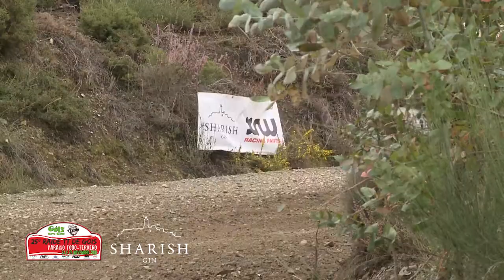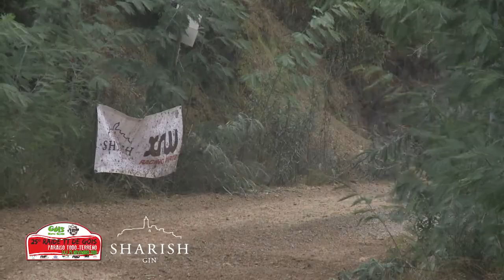A Sharish Gin sobe ao pódio no Raid TT a Góis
Os destaques no Raid TT Góis 2018

João Monteiro/Manuel Pereira (CanAm) - Pódio SSV absoluto + SSV T1 + Navegador SSV absoluto + Navegador SSV T1 + Troféu Can-Am

Daniel Jordão (Yamaha) - 2º TT3 e 4º Absoluto

*Os títulos de campeão nacional conquistados por Sharish Gin em 2018*

António Maio (Yamaha) - Campeão Nacional Absoluto e TT2

João Monteiro/Manuel Pereira (CanAm) - Campeão Nacional SSV absoluto + Campeão Nacional SSV T1 + Campeão Nacional Navegador SSV absoluto + Campeão Nacional Navegador SSV T1 + Vencedores do Troféu CanAm

Mário Franco / Luís Engeitado - Campeão Nacional na Classe SSV T2 + Campeão Nacional Navegador SSV T2 . Vencedores da Classe Open da Taça Yamaha YXZ 1000 R

Lentamente destilado no Alentejo, é um gin de caráter português produzido com ingredientes de Portugal.

Sharish Gin vai buscar o seu nome à vila de Monsaraz. Utilizado durante a ocupação muçulmana, o termo árabe, SHARISH significa Xara ou Jara, a muito alentejana ESTEVA (cistus ladanifer). Assim Mont Sharish significaria "Monte erguido num impenetrável brenhal de estevas. Originando posteriormente MONSARAZ.